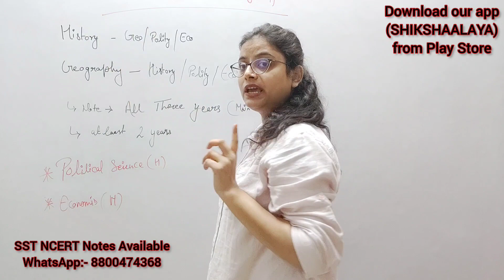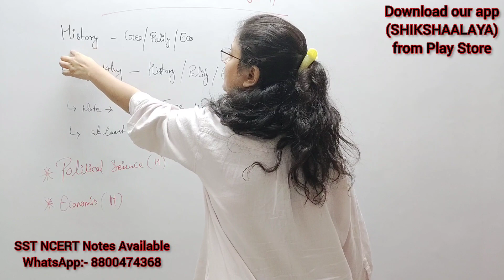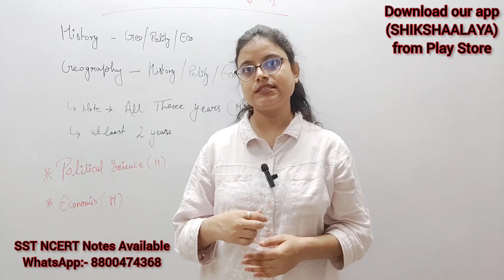EMRS TGT SOCIAL SCIENCE ELIGIBILITY | EMRS 2023 TEACHERS VACANCY | EMRS TEACHERS RECRUITMENT 2023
EMRS PERMANENT TEACHER VACANCY 2023 | PERMANENT TECHERS VACANCY 2023 | EMRS TEACHER RECRUITMENT 2023  || GOVT TEACHER RECRUITMENT 2023 || EKLAVYA MODEL SCHOOL JOBS 2023

DSSSB General Awareness Book link
From Amazon